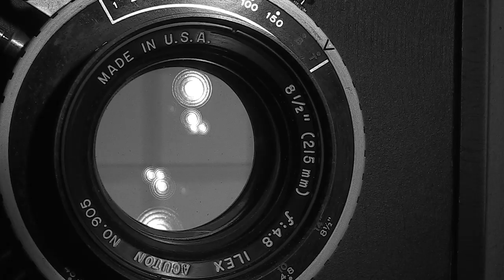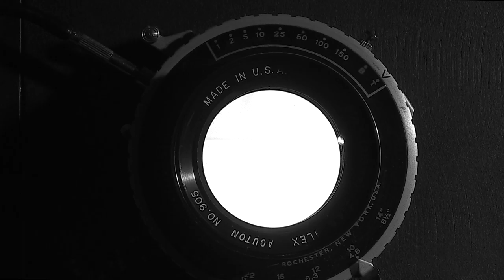Signal & Noise :: Produced For ScottKelby.com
I have the honor and privilege of being a guest blogger again over at ScottKelby.com. I wonder what I would make if I got to guest blog in the summer. :) I go into some more details about dealing with noise in my life on Scott's blog. You can find it here...

Cheers,
Zack